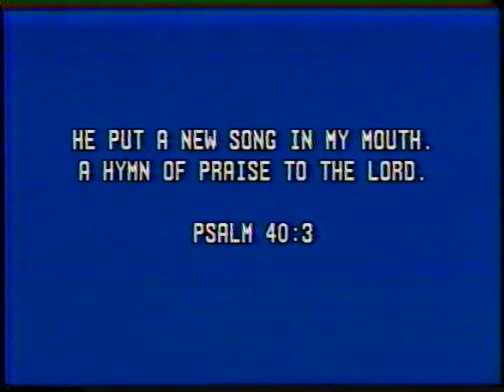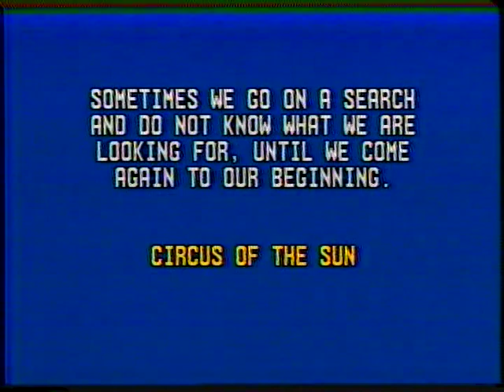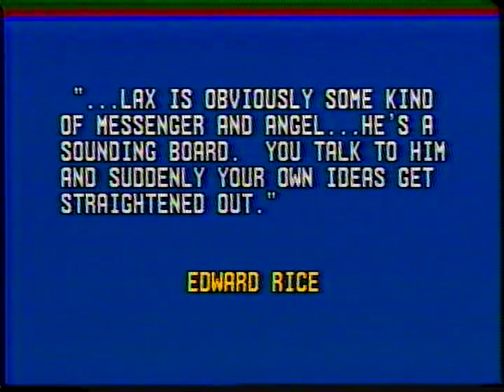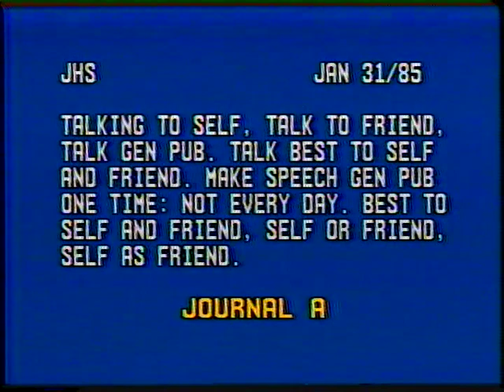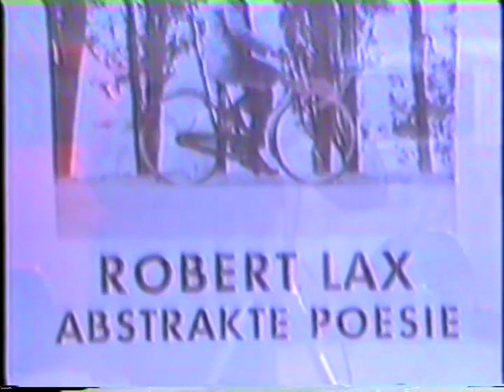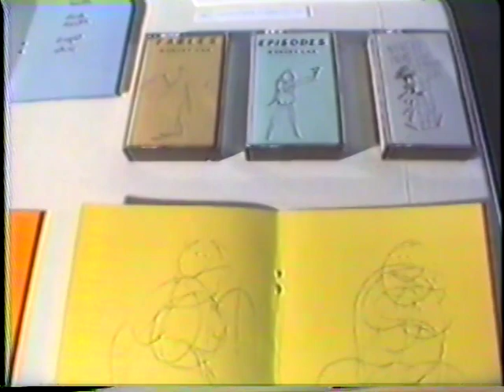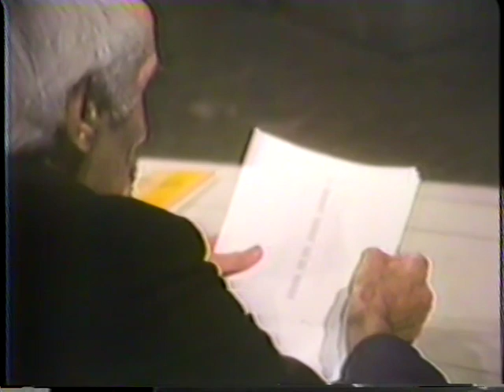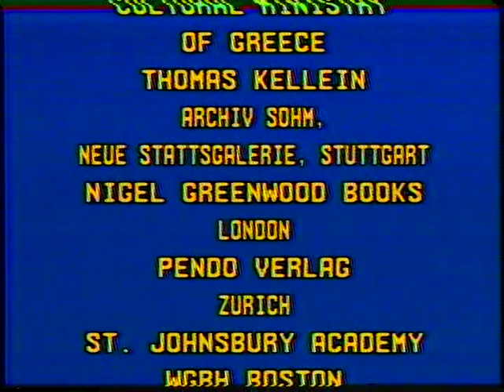"Robert Lax Word & Image" by Michael Lastnite 1987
When I approached Bob, in the early 1980’s, about doing a video documentary on him he had only one condition-that it be a document on his creative work and not a biography of his personal life. “Let’s keep it simple and about the work, with maybe some comments on it. No baby pictures PLEASE!” So this rough document became a meeker attempt at an introduction to a huge repertoire on “Robert Lax Word & Image”-the title he gave it.  Michael Lastnite
Credit Addendum- Black & White Performance (1985) selection- piano music performed, composed and copyright by Tessa Weigner